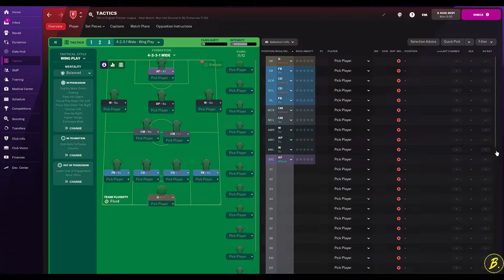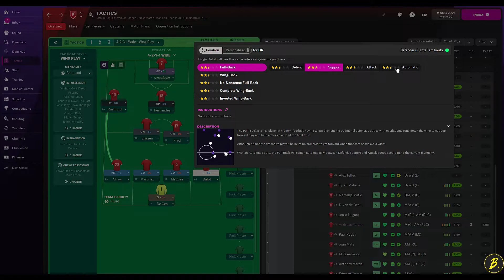Manchester United vs Brentford Line Up Prediction EPL Match 2 Season 2022/2023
Manchester United Squad:
All the videos on this channel are made by myself, It takes me 7-8 hours to make a single video.
Other Football Player Possible In This Video
Frenkie De Jong - Lisandro Martinez - Antony - Ajax Amsterdam - Barcelona - Cristian Eriksen.
Big THANK YOU to everyone for watching this and for all of your support!